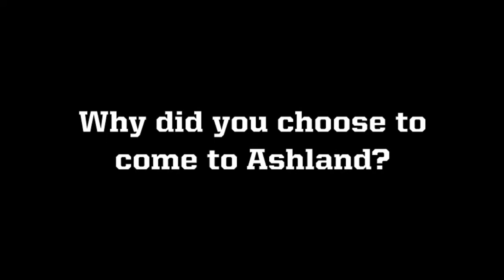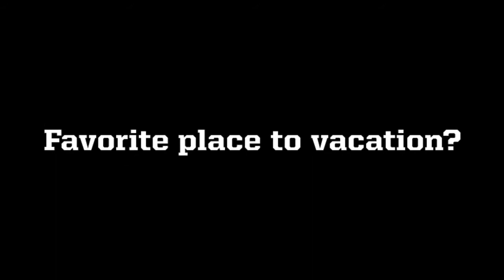10 for 10 with Ali Green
Sophomore golfer Ali Green talks, favorite vacation spot, biggest life influences, her best round of golf, and more in this edition of EagleNation's 10 for 10